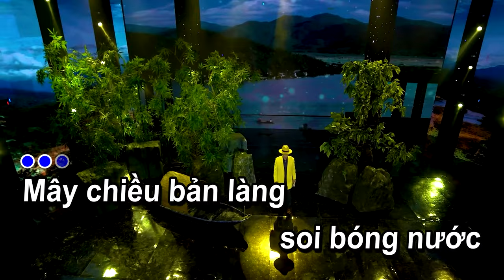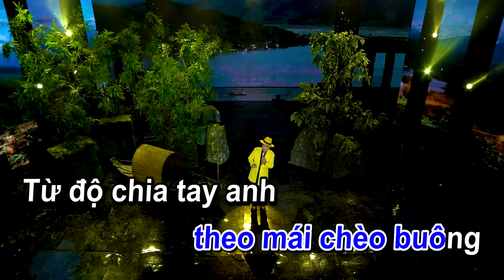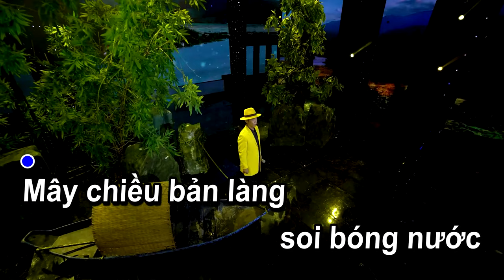Lỡ Hẹn Với Dòng Lam Karaoke Tone Nam Chuẩn Dễ Hát - Lê Minh Trung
Lời bài hát:

► Powered by Le Minh Trung Entertainment